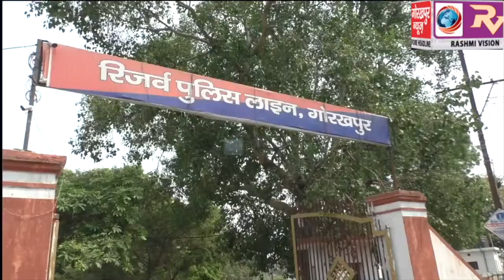चौथे चरण के मतदान को सम्पन्न कराने के लिए जनपद पुलिस खीरी जनपद के लिए हुई रवाना,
चौथे चरण के मतदान को सम्पन्न कराने के लिए जनपद पुलिस खीरी जनपद के लिए हुई रवाना, एसपी साउथ ने की ब्रीफिंग, कहा सकुशल सम्पन्न कराकर आयें  चुनाव GORAKHPUR NEWS -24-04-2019